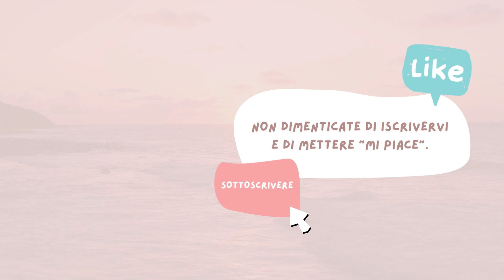Le figure di Buddha nel Fengshui ✨ Qual è il suo significato? Corso di Fengshui ✅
Benvenuti a Fengshui a casa. In questo episodio vi presentiamo un'introduzione al Fengshui. ✨ Le figure di Buddha nel Fengshui ✨ Qual è il suo significato? ✅

0:00 Introduzione
0:58 Significato di Buddha. Storia e origine
2:37 Le rappresentazioni di Buddha nel Feng Shui
3:49 Quale significato viene attribuito a un Buddha in base al Mudra delle sue mani?
6:33 Significato di Buddha in base alla sua posizione: seduto, in piedi o sdraiato
7:43 Tipi di Buddha
9:38 Dove si consiglia di collocare un Buddha secondo il Feng Shui?

Continuate ad andare avanti, se ce l'ho fatta io, potete farcela anche voi.

Ricordate questo: state imparando a essere la vostra versione MIGLIORE.